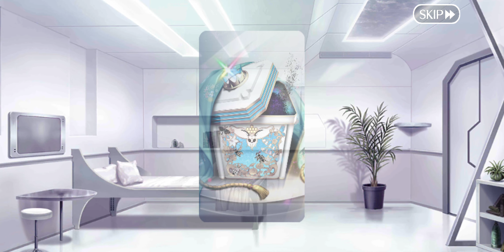Oberon Vortigern Pretender Valentine's day Cutscene fgo Valentine's day event 2024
I chose the one were we get the most SASS from our Resident pretender Oberon Sassy Vortigern 🤣🤣🤣🤣🤣

P.S.: he wishes me his Master Migz08 even tho it's all complete lies but, a happy Valentine's day.